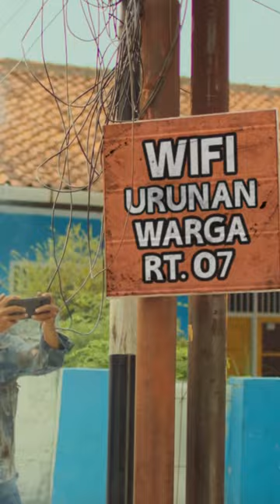Telkomsel Jatim Series - Arek Metal Version | 2023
CL - Telkomsel Indonesia
AG - Accenture Song
PH - Hidra Production
EP - Ade Rachmad / Cicillia Siagian
DIR - Nas Affandi / Ca$h i Know
PROD - Triawan Wibisono